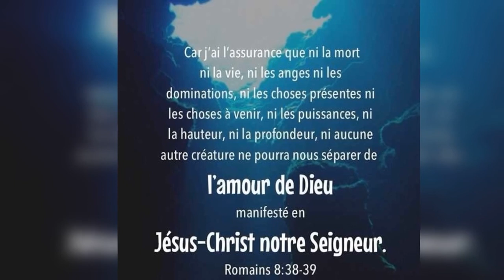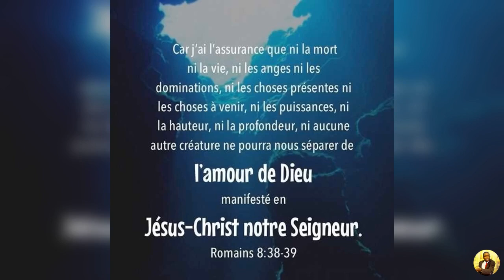Enseignement sur la mort: NOUS AVONS ÉTÉ CRÉE DANS L ÉTERNITÉ EN ESPRIT A L IMAGE DE DIEU.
Éphésiens 1
3Béni soit Dieu, le Père de notre Seigneur Jésus-Christ, qui nous a bénis de toutes sortes de bénédictions spirituelles dans les lieux célestes en Christ! 4En lui Dieu nous a élus avant la fondation du monde, pour que nous soyons saints et irrépréhensibles devant lui, 5nous ayant prédestinés dans son amour à être ses enfants d'adoption par Jésus-Christ, selon le bon plaisir de sa volonté,…